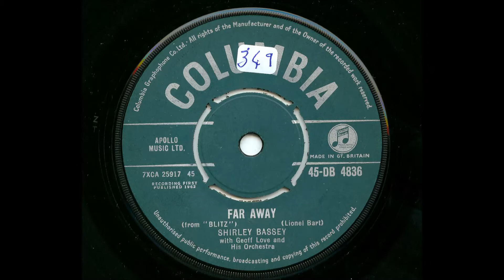Shirley Bassey 'Far Away' 45 rpm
UK #24 hit for Shirley Bassey in 1962
Far Away was written by Lionel Bart for his musical Blitz! at the time (1962) it was the most expensive show ever produced in the West End due mainly to it's sets.